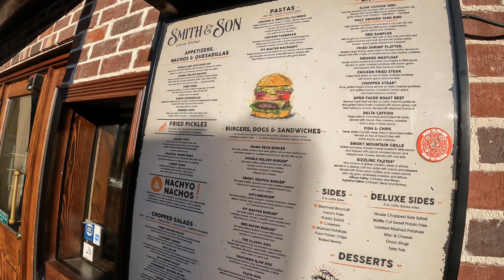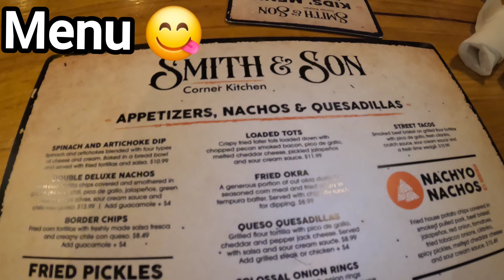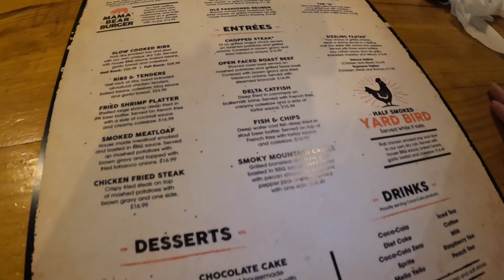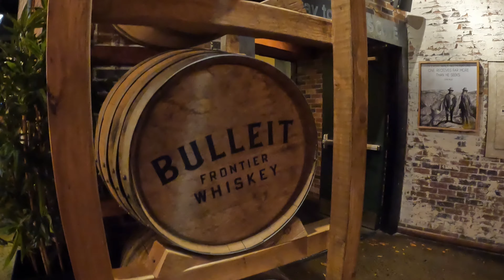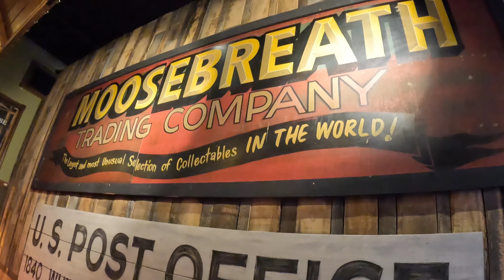Smith And Son Corner Kitchen Restaurant Review and Tour| Gatlinburg TN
We are heading to Smith and Son Corner Kitchen in Gatlinburg TN for dinner! Come join us and see what this restaurant is all about! 😁

Me and Genevieve are running out of lollipops, we only have a couple left😭💔Be our best friend and buy us one 🍭😊❤

Become an Instacart Shopper!

By supporting us, your donations help us to buy better camera equipment for filming our videos, snacks for our tummies, gas in the tank for our adventures, and lastly, medical expenses for healthy adventurers😊❤